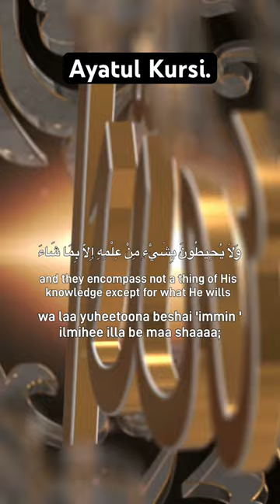Ayatul Kurisi, the greatest verse in the Quran. by Omar Hisham Al Arabi.